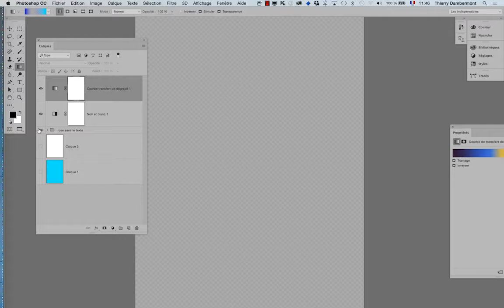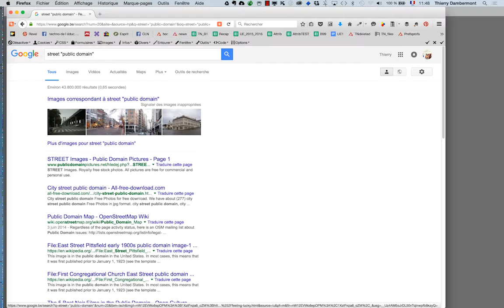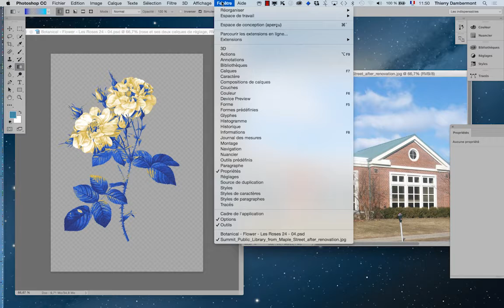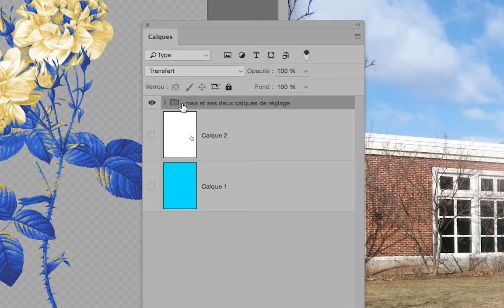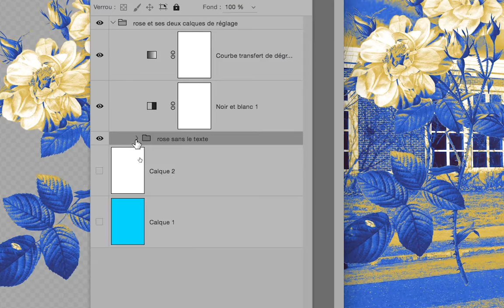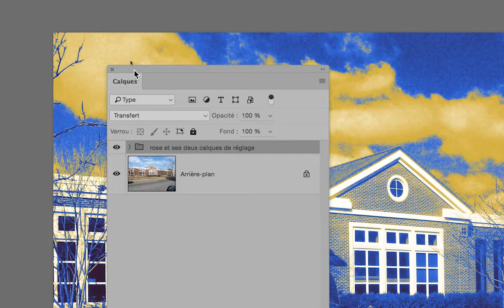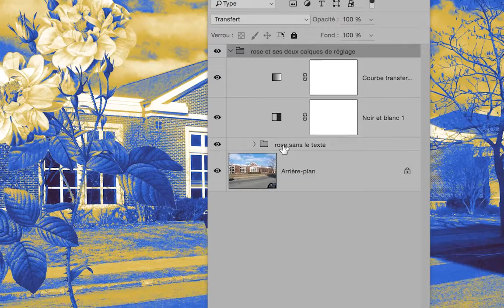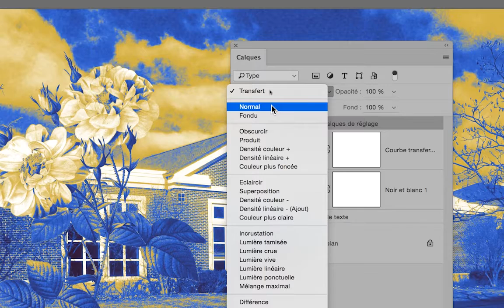PS 2016 janvier partie 062 formation Adobe Photoshop par Thierry Dambermont 720 07min mettre le son